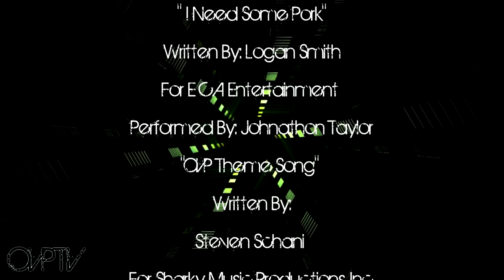Oshkosh Viola Posse Reality TV Episode 1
The very first episode of The Oshkosh Viola Posse Reality TV Series